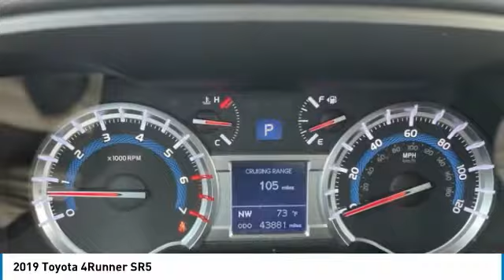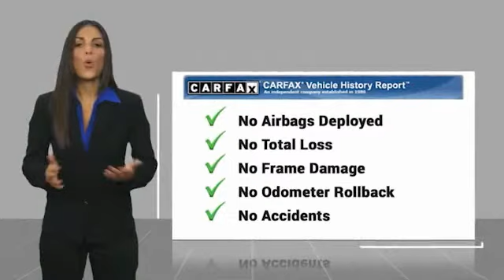2019 Toyota 4Runner SR5 Barcelona Red Metallic in Chattanooga P1984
Clean CARFAX. Recent Arrival! Locally owned and serviced, Bluetooth, BACKUP CAMERA, Recent Oil Change, Remainder of Factory Warranty, Service Records Available, TOW PACKAGE, 4WD, Black Graphite w/Low Fabric Seat Trim.brbrAwards:br * 2019 KBB.com Best Resale Value Awards * 2019 KBB.com Brand Image Awardsbr** MAY REQUIRE FINANCING THROUGH DEALER FOR INTERNET PRICE ** Proudly serving as North Georgia's only Hyundai dealer! Located in Ringgold, Ga, you can buy with confidence knowing Mtn. View Hyundai is family-owned and will treat you like family. With all makes and models of Pre-Owned vehicles in addition to our robust selection of Hyundais at the areas lowest prices, choose Mtn. View Hyundai for all of your automotive needs. Convenient to Chattanooga, Cleveland and Dalton, visit us today at 7154 Nashville Street, Ringgold, GA 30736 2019 Toyota 4Runner SR5